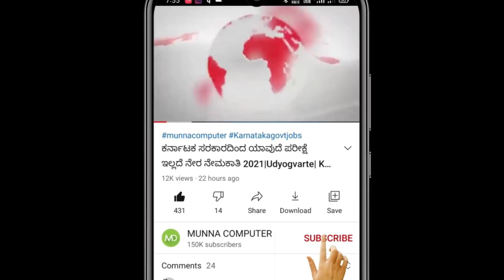railway jobs 2021 for 10th pass| railway recruitment 2021| new jobs in karnataka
Hi Friends Nanu nimma host Munna Momin ee chanal nalli nimage daily karnataka govt jobs , central govt jobs ge sambhadisidatte syllabus, admit card, education details, age details, model question paper, how to apply application, all exams notes and payment details bagge tilisi kodatini.